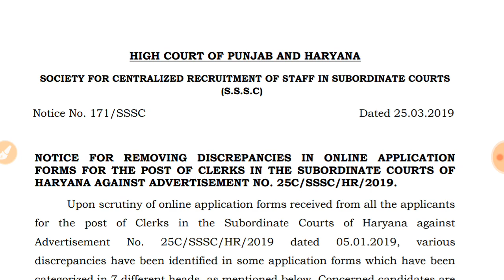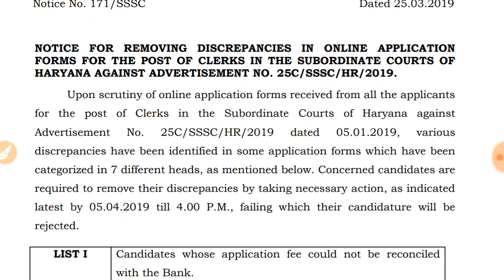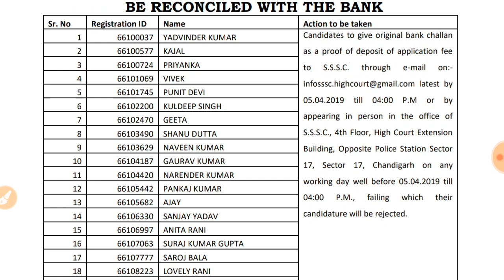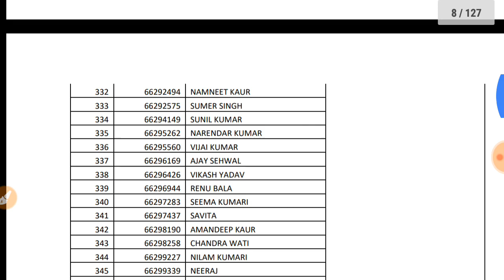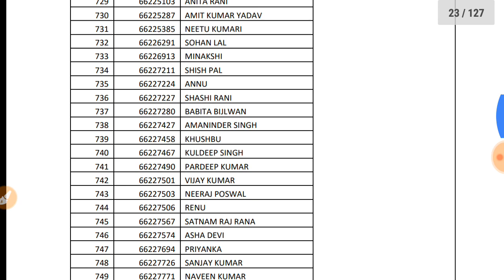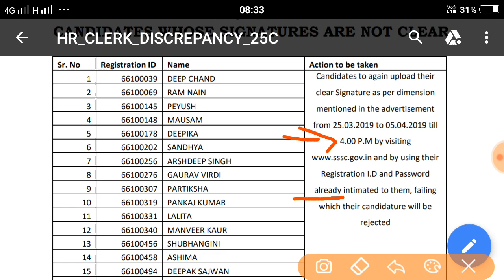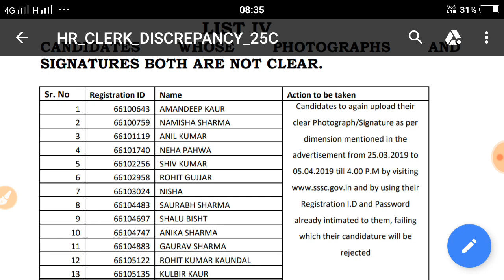IMPORTANT NOTIFICATION || 351 PUNJAB & HARYANA HIGH COURT|| RESUBMIT FORM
1800 MCQ: UPSC+PPSC+PSEB+EDUCATION DEPA.

PART-2